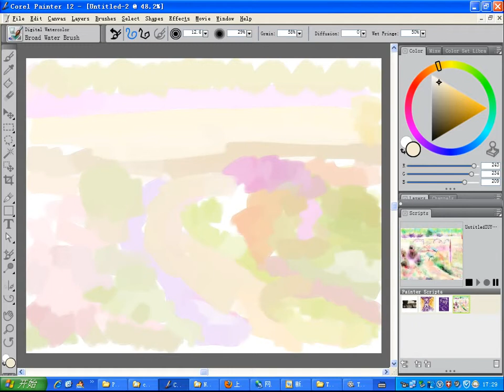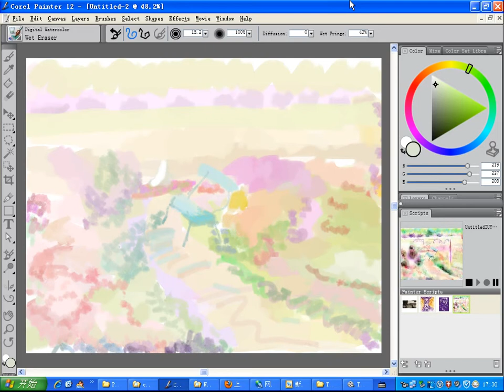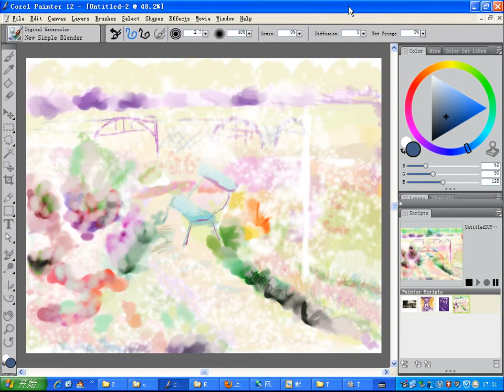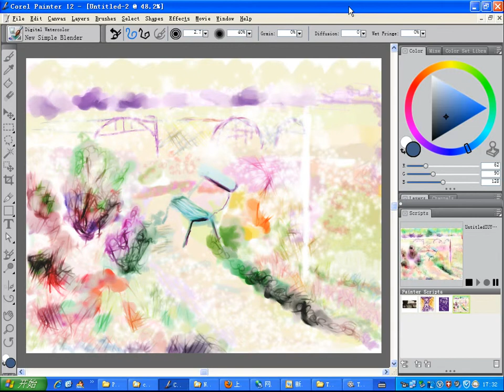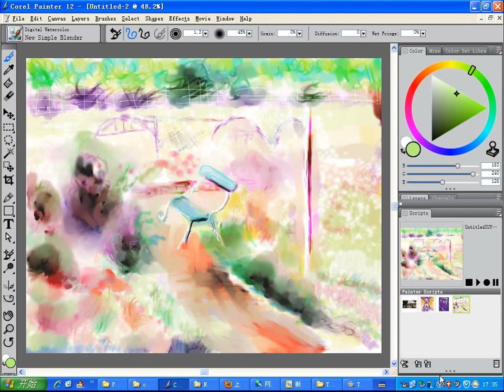copy old masterpiece , landscape painting, digital watercolour, corel painter, 2013 07 10 17 29 18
created on the computer, corel painter 12 software, wacom tablet,